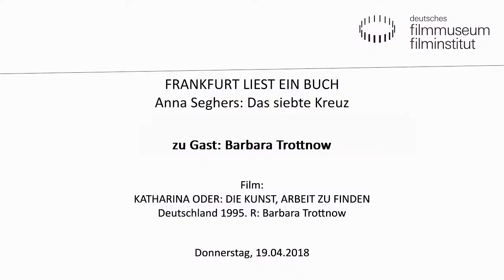Barbara Trottnow zu Gast // Frankfurt liest ein Buch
Die Programmreihe „Frankfurt liest ein Buch“ widmet sich vom 16. bis 29. April 2018 dem 1938/39 im Exil geschriebenen und teils in der Rhein-Main-Region angesiedelten Roman der gebürtigen Mainzerin Anna Seghers.

Film:
KATHARINA ODER: DIE KUNST, ARBEIT ZU FINDEN
Deutschland 1995. R: Barbara Trottnow
D: Heidi Ecks, Renate Dissel, Claudia Emke. 80 Min. DCP
Vier Frauen suchen in schwierigen Zeiten Arbeit. Im Pariser Exil schrieb Anna Seghers zusammen mit Hans Richter und Friedrich Kohner das Drehbuch in Anlehnung an einen Zeitungsartikel über Maria Einsmann, die in Mainz viele Jahre unerkannt in Männerkleidern gearbeitet hatte. Barbara Trottnow verknüpft Jahrzehnte später in ihrem Film Spielszenen aus dem lange verschollenen Drehbuch mit dokumentarischen Anmerkungen zu den schwierigen Lebensumständen von Anna Seghers und sucht Parallelen zur Situation von Frauen heute.